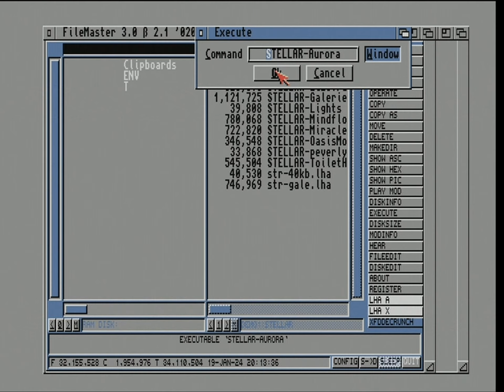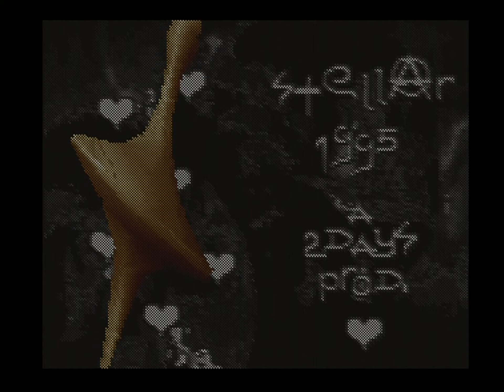(Amiga AGA Demo)Stellar-Aurora(1995)(RealHW A1200+Apollo1230 /68ECo3o /42MHz)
1ST IN THE SCENARIO 1995 AMIGA DEMO COMPETITION

Code: Case, Juliet
Graphics: Neuresten (aka Neure)